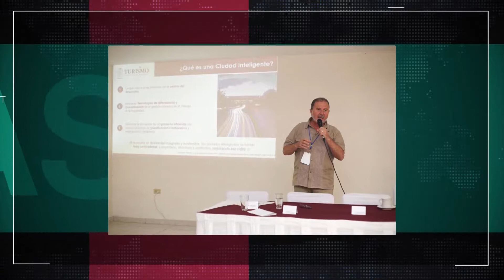1er Foro de Comités Ciudadanos de Pueblos Mágicos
Se realizó en Tabasco el primer Foro de Comités Ciudadanos de Pueblos Mágicos de la región sur. Acudieron representantes de 22 localidades con esta denominación turística